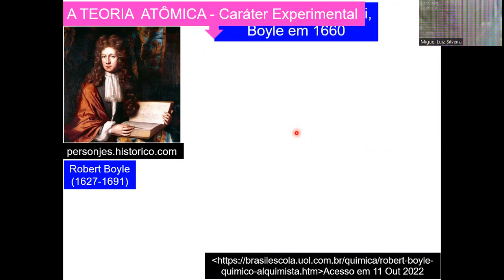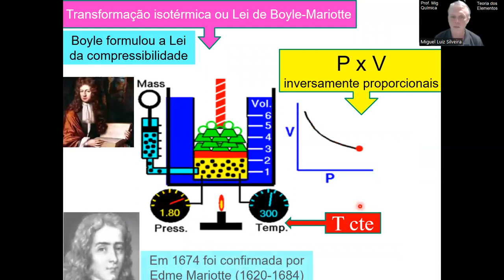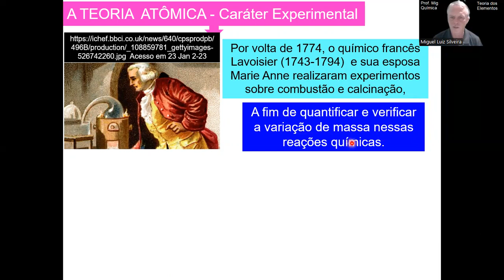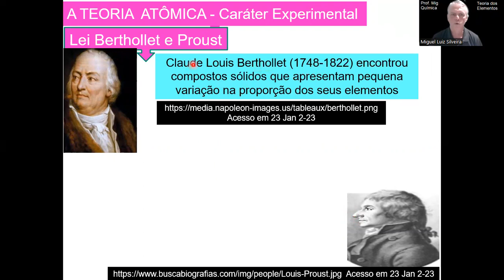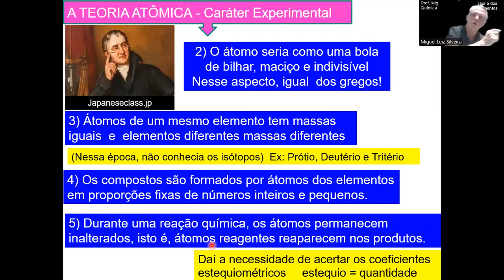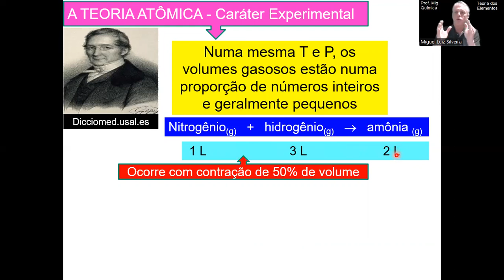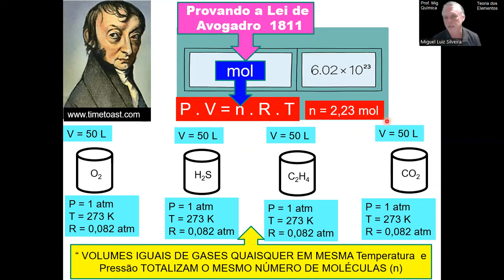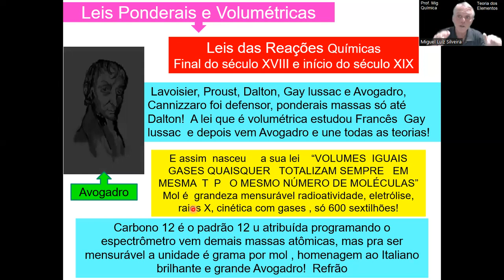Teoria Atômica 1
Boyle até Avogadro